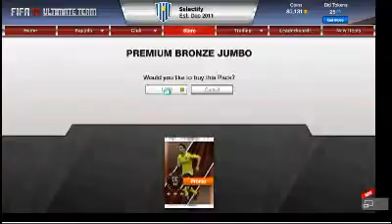FIFA12 - Poach For Pogba #2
Episode 2 here! Web app was down for a couple of days, but were back now!
-Selectify
My personal channel: